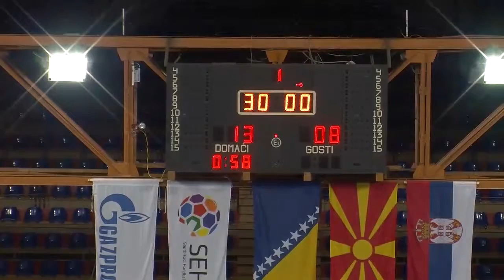Seha Liga 2015/2016 Spartak Vojput - Maks Strumica 4